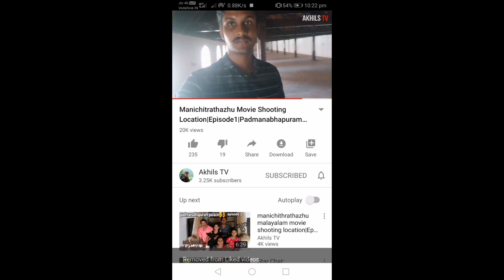Nirrvaan Homestay Varkala Thiruvananthapuram😊👌|Akhils TV Vlog 56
തിരുവനന്തപുരം വർക്കലയിൽ സ്ഥിതി ചെയ്യുന്ന നിർവാൺ എന്ന ഹോംസ്റ്റേയ് ആണ് ഇ വീഡിയോ ൽ 😊.